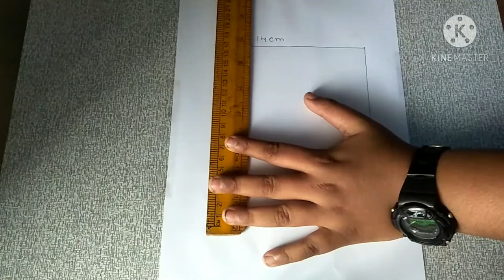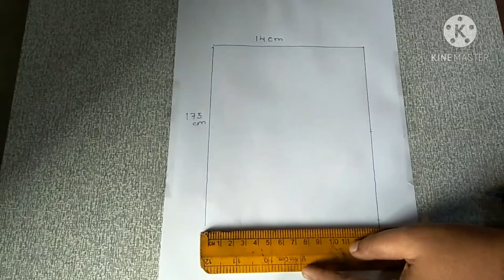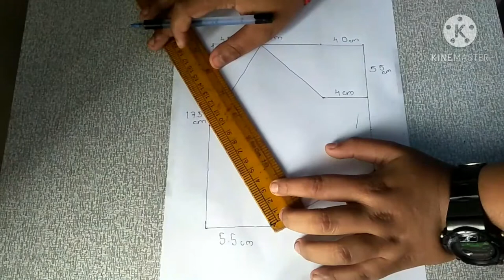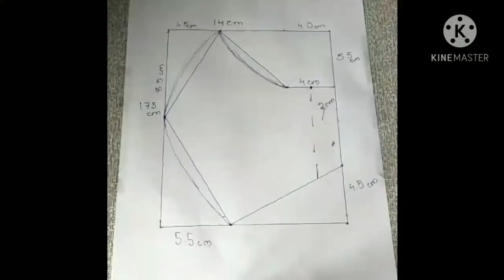How To Make Mask At Home/Malayalam/ Vichu Arts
2 in 1 mask in malayalam
mask tutorial in malayalam
face mask with cloth in malayalam
cloth face mask in malayalam
new style mask making in malayalam

Make face mask

Sew a face mask

mask stitching
face mask with filter pocket
new design face mask
new style mask
crafty daily face mask
vichu art craft face mask
2 in 1 mask
mask tutorial
face mask with cloth
cloth face mask
new style mask making

how to make mask in malayalam